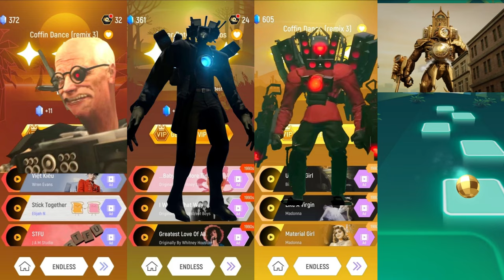Skibidi Toilet Academic 🆚 Cameraman Titan 🆚 Speakerman Titan 🆚 Clockman Titan | Tiles Hop Fun Ball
Hello everybody. Glad to see you on my channel Tiles Hop Fun Ball.
All these videos were created by me personally - the author of the channel Tiles Hop Fun Ball. I am not the author of the music I use. I just play the games I like and record them for you. This is how I create my video:

1) first my son and wife play Tiles Hop and record the process of their game;
1) then I come up with a script for a future video;
2) photos and footage of characters of popular cartoons, films and games are freely available;
3) I edit these photos in Photoshop, cut out the characters so that they are on a transparent background, I also take cartoon characters on a green background that are freely available;
4) I also find relevant music on the Internet that is not protected by copyright;
5) the preparatory stage is over, and I start editing the video in the Movavi program;
6) I insert pre-prepared characters into the gameplay, arrange them according to my script and they start playing, dancing and having fun on the screen;
7) I use various effects, transitions and plugins, I do everything to make it cool and interesting for you;
8) at the end, I save the finished video and upload it to my YouTube channel.

I worked hard on these videos and I hope you enjoy them. Watch the video that was created for your enjoyment!

Time codes:
00:00 - Intro
00:09 - Academic Skibidi Toilet
02:15 - Titan Cameraman
04:12 - Titan Speakerman
06:05 - Titan Clockman

How to play this game:
1. Touch, Hold and Drag the ball to make it jump on the Tiles.
2. Don't Miss the Tiles!
3. You can now upload your own songs to play
4. Enjoy the awesome music and addictive challenges designed for each song.

When creating videos like this, I use free images and use green screen videos freely with other different parts of the video. These videos take about 4 hours to create so my viewers can experience the difference between the original video and the video I created.